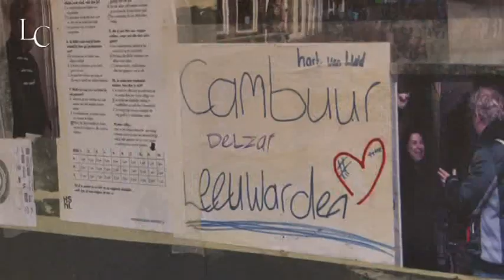Papieren boot klaar voor tewaterlating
Stadskunstenaar Marten Winters maakte een boot van papier maché die zondag in de Prinsentuin in Leeuwarden te water wordt geladen.